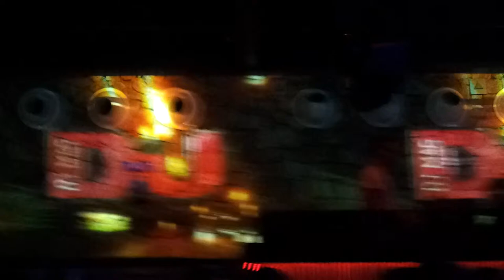Space Closing, Ibiza